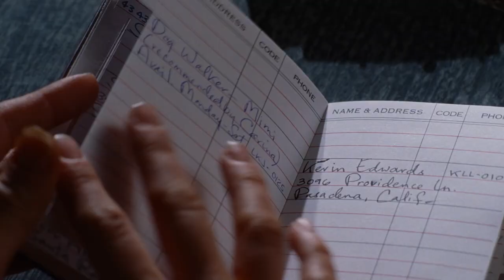I Am the Night: Stories - Coming January 2019 [PROMO] | TNT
Watch I Am the Night only on TNT!

About I Am The Night:
From executive producer Patty Jenkins (Wonder Woman), I Am the Night tells the incredible story of Fauna Hodel (India Eisley) who was given away at birth. As Fauna begins to investigate the secrets to her past, she follows a sinister trail that swirls ever closer to an infamous Hollywood gynecologist, Dr. George Hodel (Jefferson Mays), a man involved in the darkest Hollywood debauchery. Chris Pine plays Jay Singletary, a former Marine-turned-hack-reporter/paparazzo.